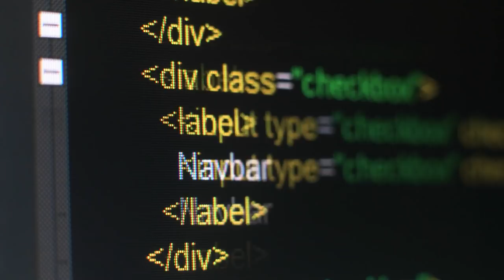5 Insane MMORPG stories over the last 20 year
MMOs have been around for a while now. And with that, there's been some pretty hard-to-believe stories about them. Events that happened in-game that are more than just once in a life time, they may be once in a game, or once in a generation of games.

Join me as we cover some of the strangest and most unbelievable things to ever happen in a MMORPG in the last 22 years

0:00 Introduction
1:30 Second Life
2:39 Eve Online
4:35 Everquest
8:48 Ultima Online
11:08 Warcraft
14:00 Bonus

I’m currently reading: The Ghost King (The Legend of Drizzt) by R.A. Salvatore

And

The Savior's Champion by Jenna Moreci

Fantasy recommended reading: Half a King by Joe Abercrombie

Writing handbook recommendation: Worldbuilding for Fantasy Fans and Authors by M.D. Presley